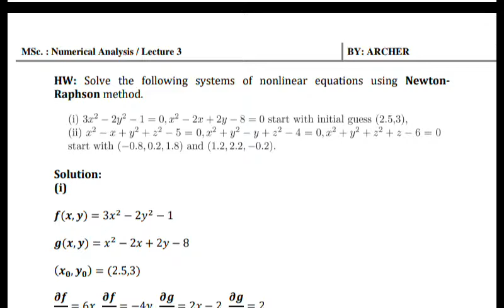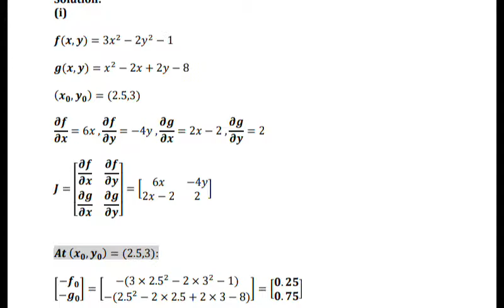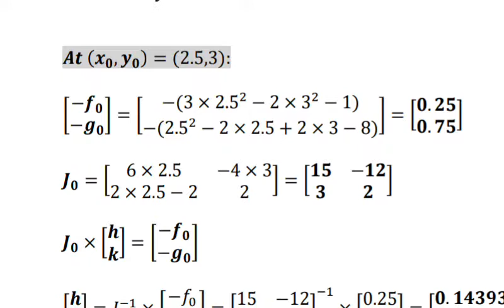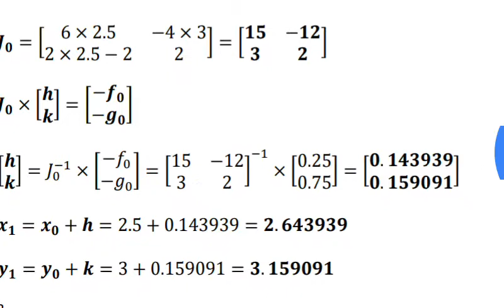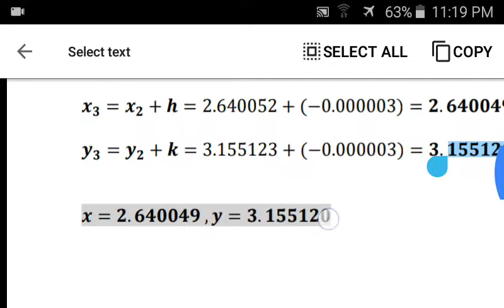Lecture 3 - Part 2